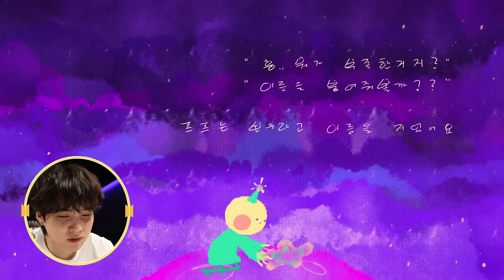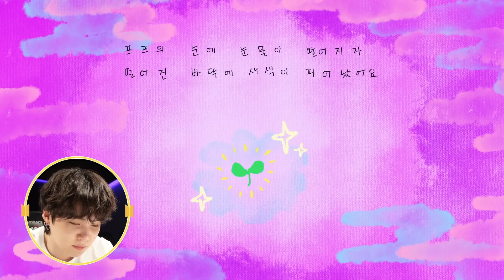Bangtan Fairytales (방탄 동화) ~ A Spoonful of Heart (마음 한 스푼) by V, J-hope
🌠 i own nothing in the video except for the translation- it's been taken from run! bts episode 109 for the sake of serving as korean learning material (suitable for beginner/early intermediate learners).

in order to get the most out of it, i suggest watching / reading the fairytale with korean subs on first (as many times as you need). take note of any words you don't know and search them up, and only using the english subs to check whether your understanding is right 💞

a link to an anki deck with the vocab from this fairytale is linked below:

happy learning!

i hope you have a great day ahead of you 💗